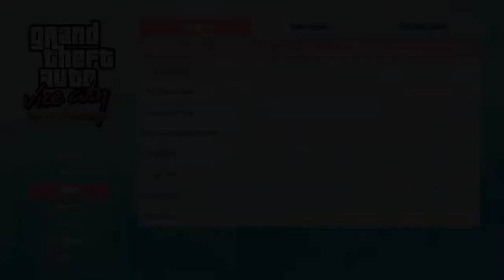ViceCity Definitive Cherry Popper Purchase and Kaufman Cabs "Purchase" with Vigilante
Vigilante + Cherry Poppers Purchase = Purchase Cherry Poppers and Unlocks Kaufman Cabs marker (but game indicates that you purchase the taxi firm).